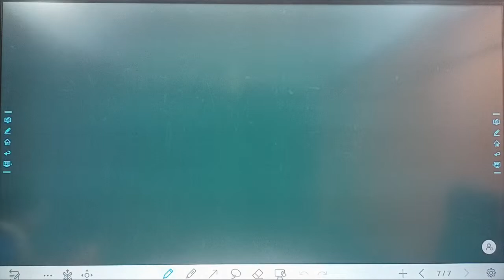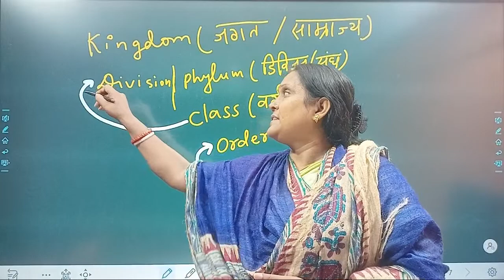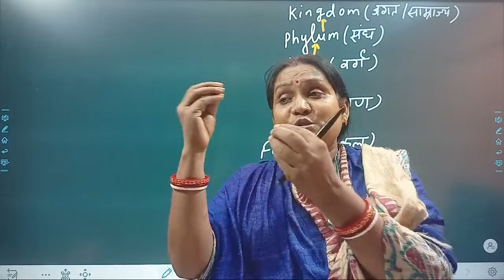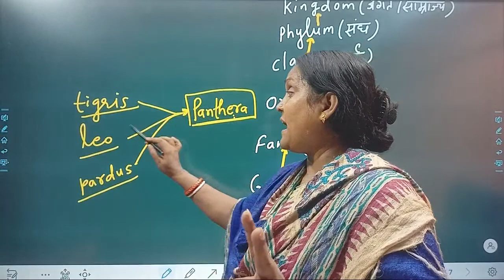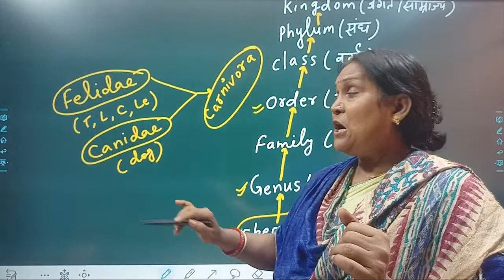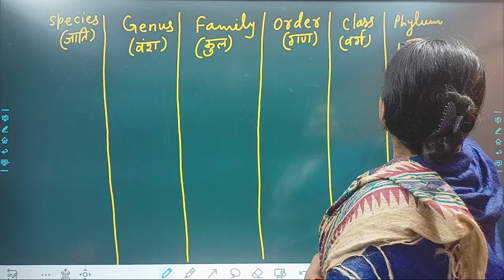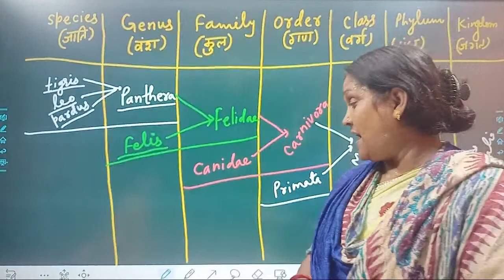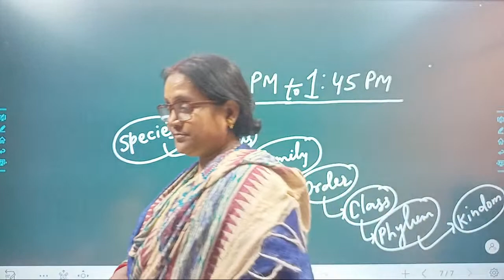THE LIVING WORLD || CLASS 11TH || BIOLOGY